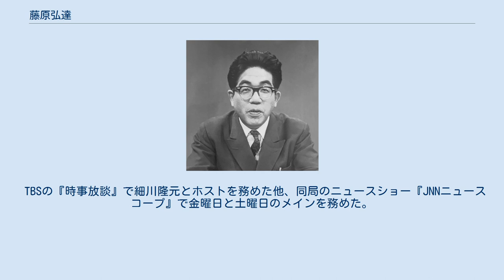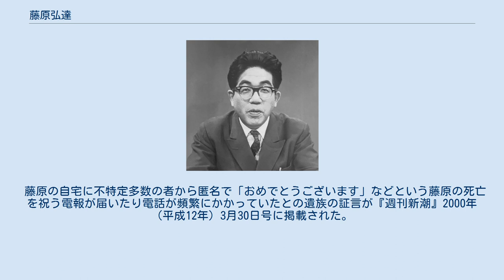藤原弘達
藤原 弘達（ふじわら ひろたつ、1921年〈大正10年〉7月31日 - 1999年〈平成11年〉3月3日）は、日本の政治学者、評論家。
広島県尾道市生まれ。
「ふじわら こうたつ」と呼ばれることが多い。
 福山誠之館中学、第六高等学校を経て、1945年（昭和20年）、東京大学法学部を卒業（政治学博士）。
東京大学の丸山眞男に師事。
明治大学教授を務めたのち政治評論家となり、 きわめて攻撃的な独自の右翼的政治論評で一世を風靡した。
 1957年、大宅壮一が創設した「ノンフィクションクラブ」に参加する。
 子どもの頃は、総理大臣になろうと思っていた。
 戦後、東京大学に戻り、丸山真男のもとで勉強をし始めたが、大学に赤旗が翻っている光景を見て、この国は共産主義に なるのではないかと思っていた。
 出身である東京大学から寄付を求められていたが、医学部から始まった東大紛争が、未だ存在しているとの根拠で、拒否していた。
 日本教育改造案では、東京大学を 廃校にせよとの記述があり、学生運動に対する大学当局の姿勢を批判している。
 TBSの『時事放談』で細川隆元とホストを務めた他、同局のニュースショー『JNNニュースコープ』で金曜日と土曜日のメインを務めた。
また、企業のトップをゲストに招いてゴルフを交えた対談番組『藤原弘達のグリーン放談』（テレビ東京）の司会もしていた。
 晩年は、フジテレビの『たけし・逸見の平成教育委員会』に放映開始時から数回出演。
「たけし落とし」を最初に獲得した「生徒」であり、同番組の第1回の最優秀優等生でもある。
 またラジオでは、TBSラジオで平日午前7時から放送されていた「サラリーマンニュースショー・朝のファンファーレ」のニュース・パーソナリティーを長く務め、番組冒頭では「おはよう!!サラリーマン諸君!!今朝のニュースパーソナリティーは藤原弘達です」と言うのが定番だった。
 藤原弘達は1962年（昭和37年）から創価学会を非難する論評をしており、1969年（昭和44年）8月、2か月後に創価学会と公明党の政教一致などを批判する『創価学会を斬る』を出版するという広告が出ると間もなく、公明党の中央幹部の藤原行正や『聖教新聞』主幹（当時）の秋谷栄之助などから出版の中止や、書き直しなどを要請された。
藤原は2回目の1969年（昭和44年）9月14日の約1時間40分に及ぶ藤原行正・秋谷栄之助との会話を隠しマイクで録音した。
同年直後に藤原のインタビューがマスコミによって報道された。
藤原はこれを出版阻止を目的とした創価学会による言論弾圧の脅しであり、金銭授受による買収工作であったと表明した。
 年明けの6か月後、テープの内容が誌上で公開された（『週刊朝日』、昭和45年3月20日号）（藤原行正 『池田大作の素顔』 講談社）。
今度は公明党委員長（当時）の竹入義勝の依頼を受けた自民党幹事長（当時）の田中角栄から2度に渡り出版の中止や書き直しを求められたが、これも断り出版に踏み切った。
 出版された該当著作の書き出しは「日本の極貧層は約五百万人である。創価学会の公称会員は一千万以上であるが実際には五百万人くらいであろう。両者は五百万人でありこの数は一致する。創価学会員全員が日本の極貧層とはいわないが、日本の底辺層の民衆である」という内容。
 藤原の主張を最初に公にしたのは、日本共産党機関紙『赤旗』（当時）の記事およびそれに続く同党活動員による街頭でのビラ配りであった。
 日本共産党系の書店の店頭にはいち早く藤原の著書が陳列された。
 これは事件の直前に起こったNHKテレビでの共産党対公明党の政治討論会の内容の影響、および直後の総選挙の影響が考えられる。
 藤原はそれまで日本共産党に対する痛烈な批判評論、非難評論を行ってきたので、政敵であったはずの日本共産党によるこれらの対応は、この言論出版妨害がいかに悪質であったかを象徴している。
これに続きマスメディアや社会党、民社党、日本共産党の議員による国会の予算委員会で政府への追及が起こった。
マスコミは後にこれを言論・出版の自由の侵害の問題（「言論出版妨害事件」）と呼んだ。
 この件の数年後に起こった宗門との問題について、創価学会の会長（当時）であった池田大作が公式に「猛省」表明を行い、創価学会と公明党を制度的に分離することなどを約束した。
声明の中には公明党の議員...